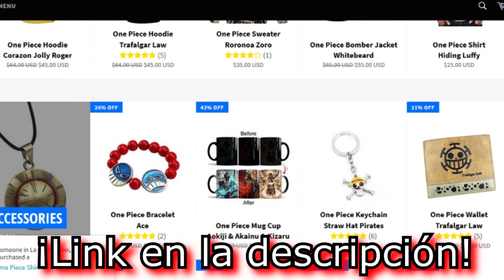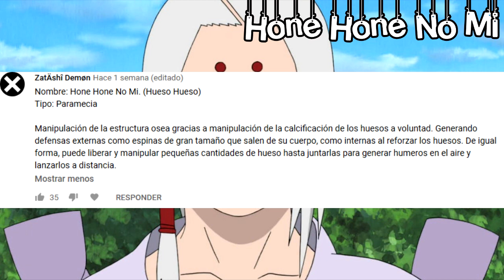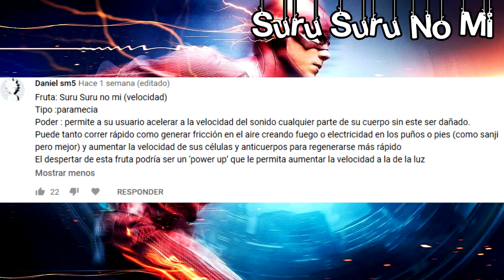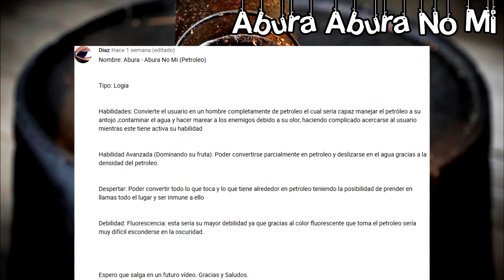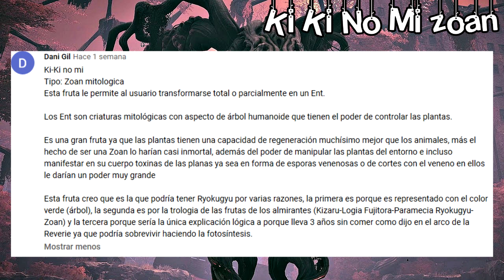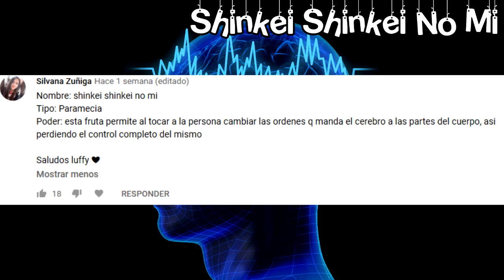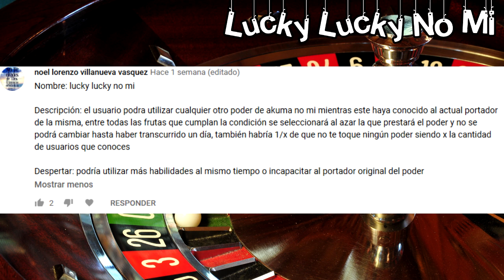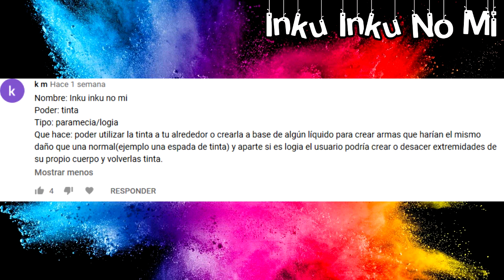🍈 ¡AKUMA NO MI INVENTADAS POR FANS 4! 🍈 ONE PIECE - LUFFY NO MI